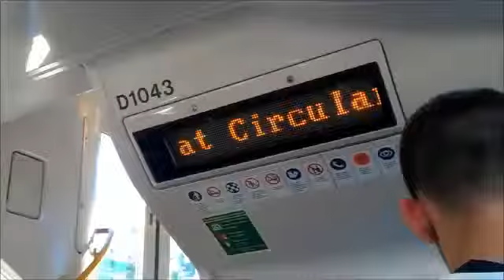Sydney Trains Millennium Train 131500 Transport Infoline IDI Message